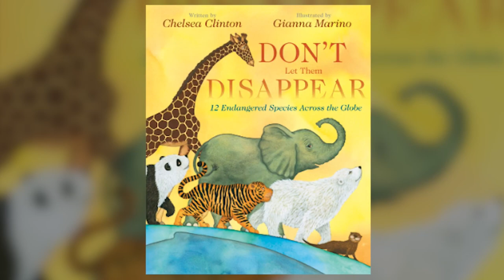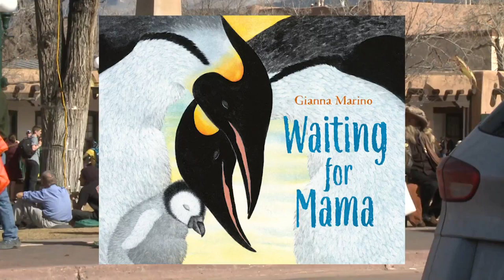NYT’s best selling illustrator searches for stolen artwork in Santa Fe